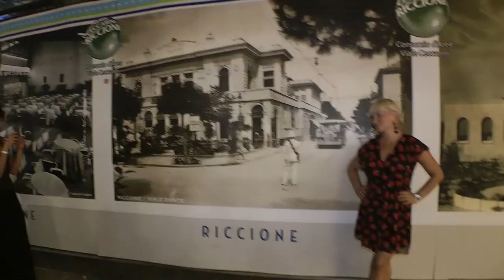RICCIONE dal tramonto all'alba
Estate 2018 Le notti della riviera romagnola a Riccione, Milano Marittima, Marina di Ravenna. Video di Marco Amendola